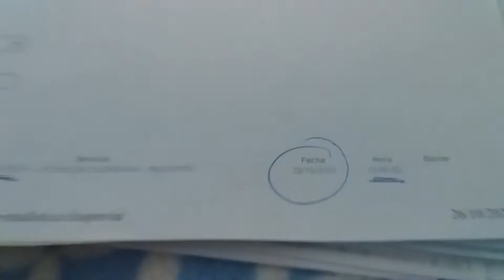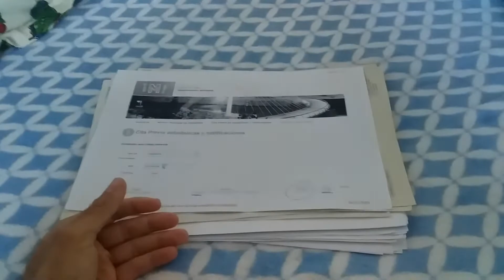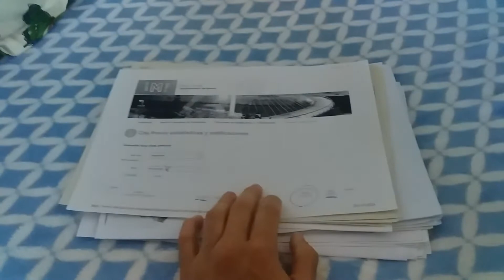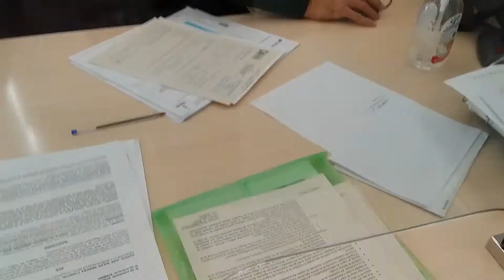Haciendo TRAMITES para mi permiso de RESIDENCIA 2020 | Tarjeta comunitaria en ESPAÑA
En este video menciono asi de paso algunos documentos que requiere la persona para hacer este tipo de tramite si tiene un familiar con nacionalidad española.